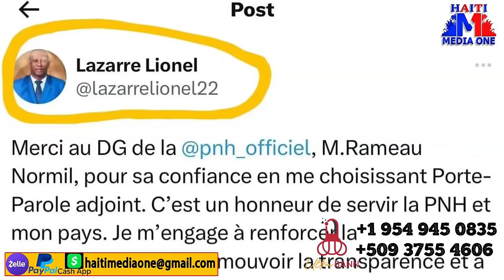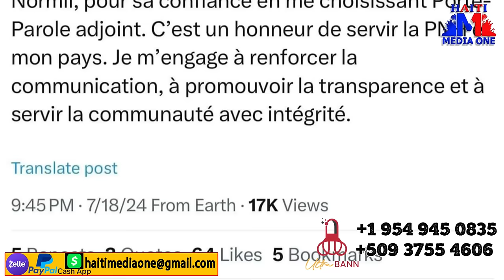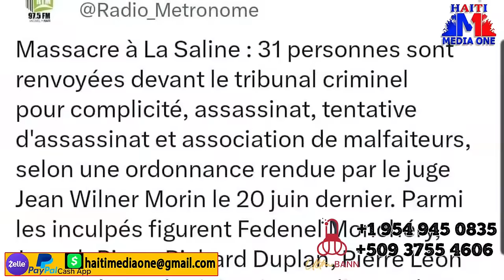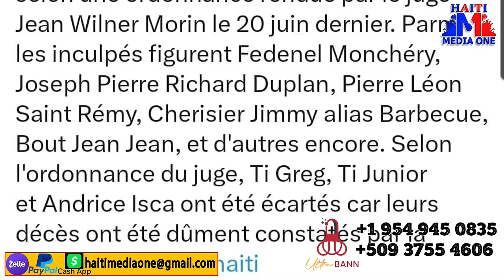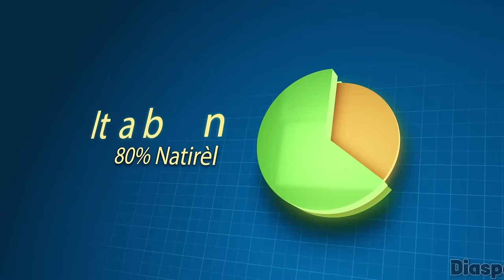Detay Sou Plizyè Souflèt Claude Joseph Bay Garry Conille, PM Nan Nan Rale Akoz Yon Kout Pwen Nan Les